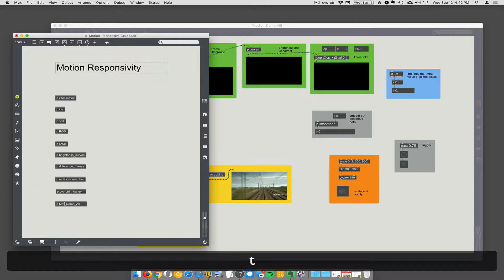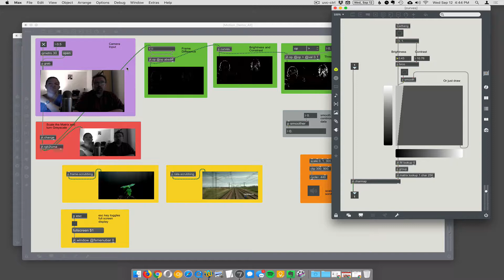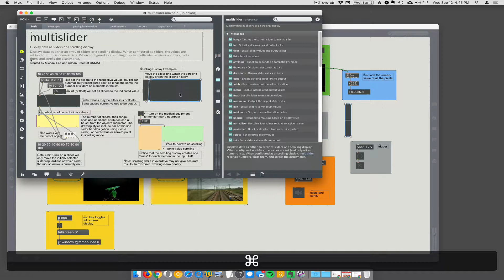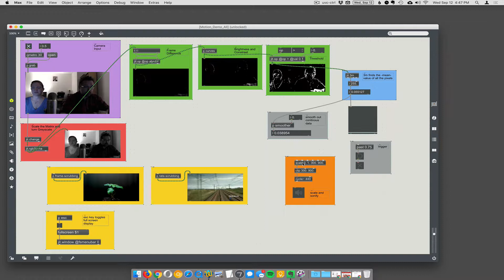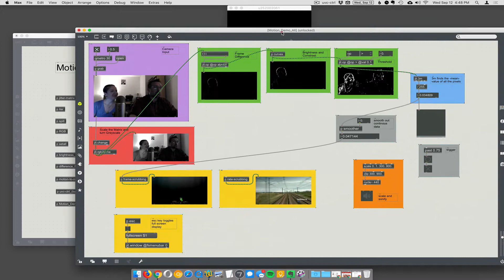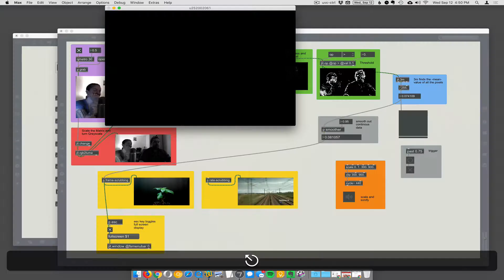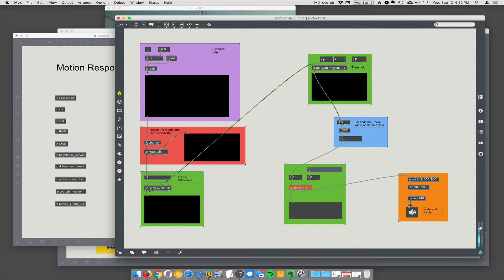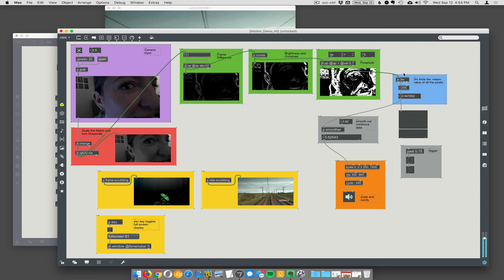Max/MSP - Motion_Demo_All